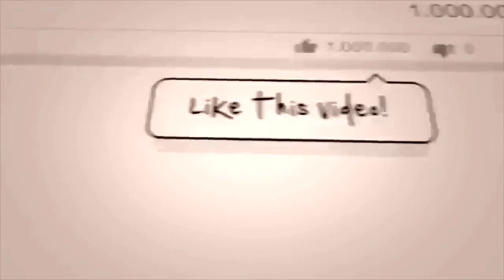Live Video Mavado Son "Dante" Lawyer Speaks About What Happened In Court & Appeal His Life Sentence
Mavado Son Dante Brooks Lawyer says Mavado has instructed them to APPEAL the case. Inside a video of the Lawyer speaking to the instructions of Mavado.

Regards,
Blessydgazadiva